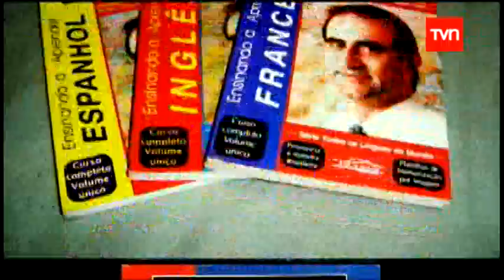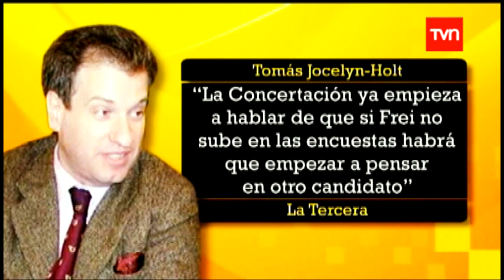ON THE RECORD VELASCO